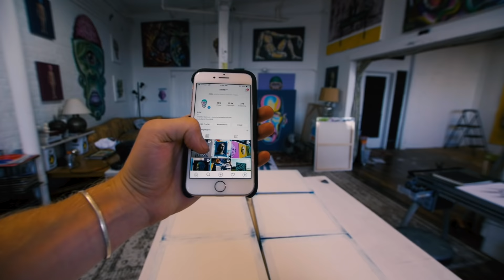Making Money Painting! - EIGHT Oil Painting Commissions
I go through my whole process with these 8 commissions and it was the most painting I've done in a weeks time.

Main Camera: Panasonic GH4
Main Lens: Sigma 18 - 35mm f/1.2
Wide Lens: Sigma 10 - 20mm f/3.5
Mic: Rhode Mic